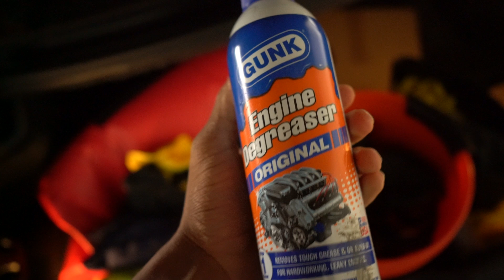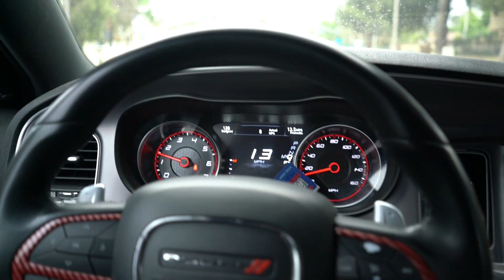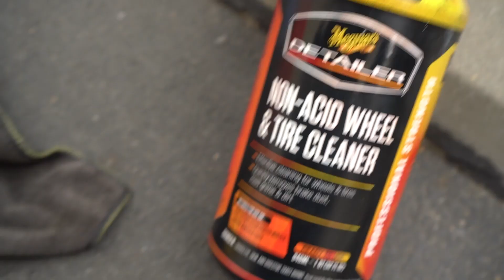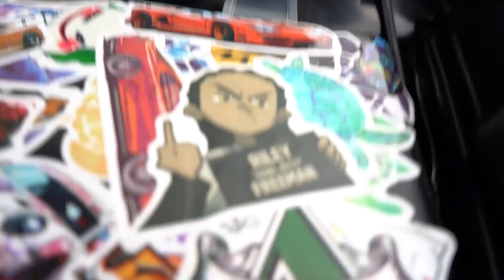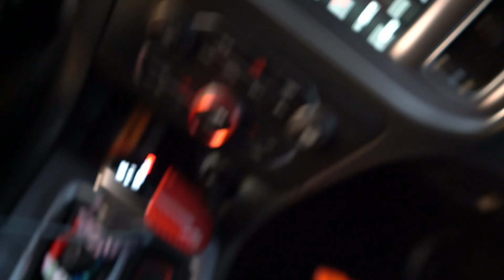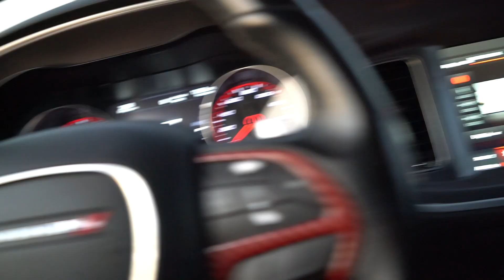car mods update :0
jus a lil recap of what ive done to the build since it got it.  comment and let me know what i should do next!  widebody?